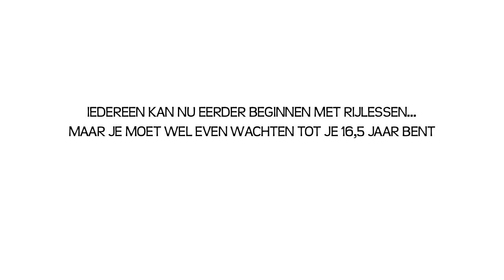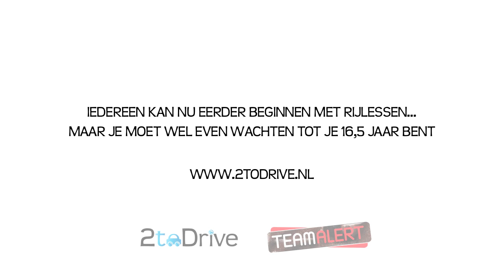2toDrive; On the road again (WTF grappig)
Door 2toDrive kun jij nu al vanaf 16,5 jaar starten met het volgen van rijlessen. Vanaf je 17e mag je het praktijkexamen afleggen voor het rijbewijs B. Tot je 18e mag je rijden onder begeleiding van een coach. Wil jij ook meedoen? Kijk op